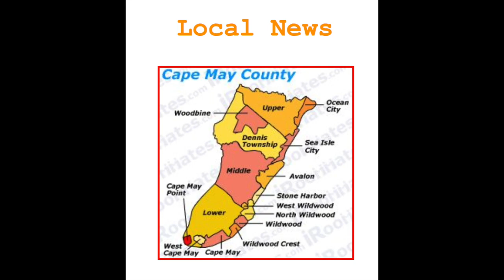Morey's SCNN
This video is about Morey's SCNN